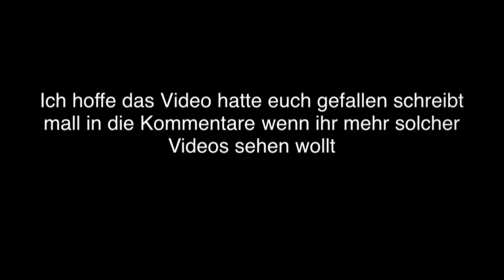3 Tricks auf dem Bike für Anfänger. Barspin/Tuck noHand/ No foot In schnell erklärt